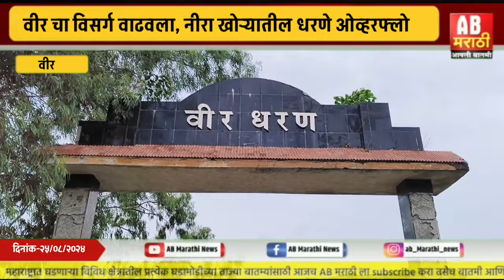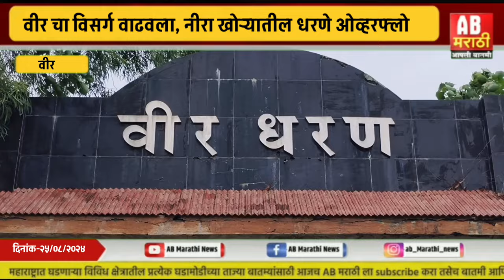वीर धरणातला विसर्ग वाढवला | नीरा खोऱ्यातील धरणे झाली ओव्हरफ्लो